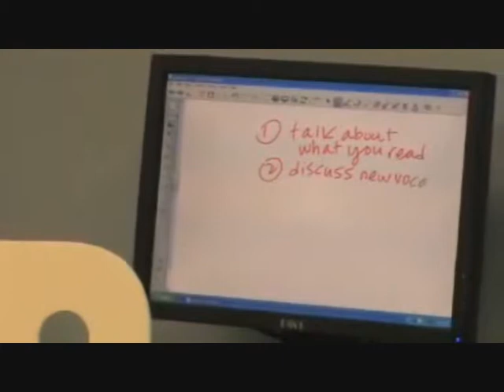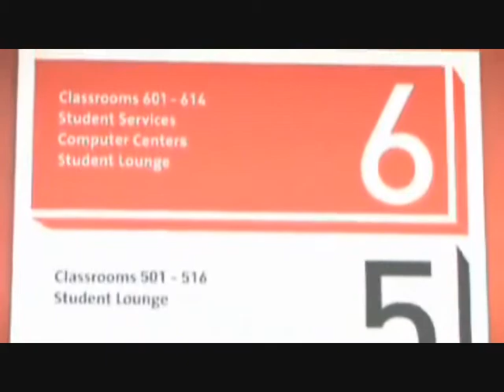New York talenschool in beeld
De talenschool in New York bevindt zich in het centrum van Manhattan: aan 7th avenue, op loopafstand van Times Square en het Empire State Building. Combineer het ontdekken van 'the Big Apple' met het verbeteren van je Engelse taalvaardigheid op deze goed aangeschreven talenschool.